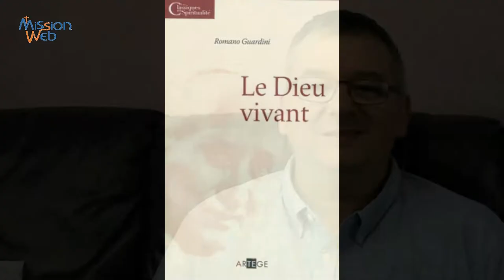Le Dieu vivant - Romano GUARDINI - Présentation du livre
Présentation du livre "Le Dieu Vivant" de Romano GUARDINI. Ed. ARTEGE, N° ISBN : 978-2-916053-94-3
Dans cette vidéo je vous fait partager ce livre, découvert à l'occasion d'une conférence donnée par le Père André DUKIEL " Jésus, visage de la Miséricorde du Père"
R. Guardini était un théologien renommé, fort apprécié du Pape Benoît XVI.
Ce livre est accessible au plus grand nombre et amène le lecteur à la réflexion sur les différents thèmes que l'auteur a souhaité aborder.
J'espère que cette vidéo vous donnera envie de vous le lire.